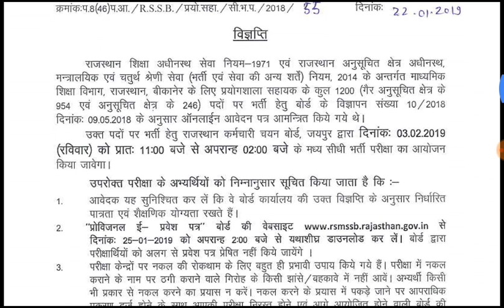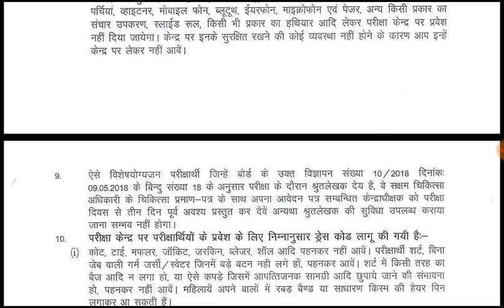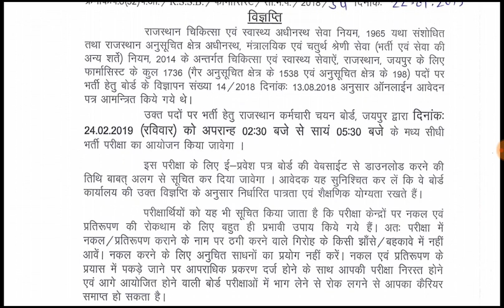lA admit CARD AND फार्मेसी exam date घोषित